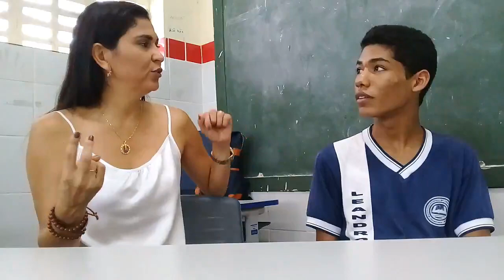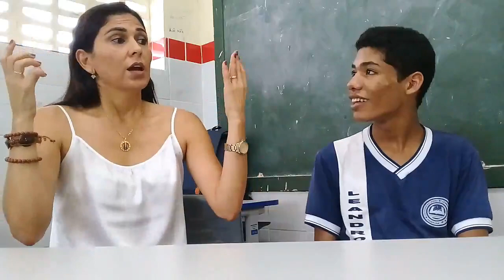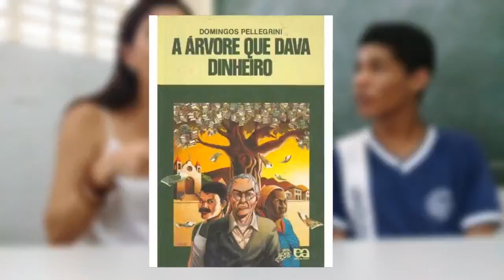A Educação no Brasil e a Importância da Leitura com a Prof° Franciney | Lendo e Querendo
Olá pessoal, no vídeo de hoje eu trago uma participação especial, com a professora de Letras: Franciney Azevedo. Fiz algumas perguntas sobre educação, literatura, booktubers, e claro debatemos a cerca do ensino no Brasil.
Não para bastar fizemos também um ping pong de perguntas, rsrs.

... (Compre seus livros ou qualquer produto através deste link abaixo e ajude o canal \o/, muito obrigado :)

- Minha lista de desejados na amazon (Wishlist):